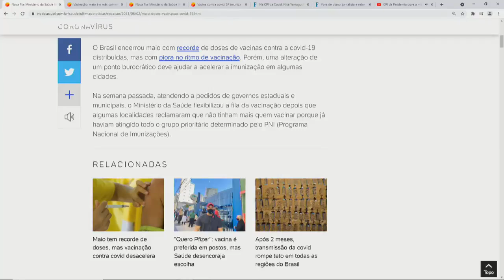Infectologista defende flexibilização da fila da vacina: "Com princípios científicos e éticos"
O infectologista Marco Aurélio Safadi analisou hoje no UOL News as estratégias de estados e municípios para acelerar a vacinação contra a covid-19 com a flexibilização da fila. Para ele, a estratégia é válida para expandir a imunidade na população, mas precisa seguir critérios científicos e éticos.